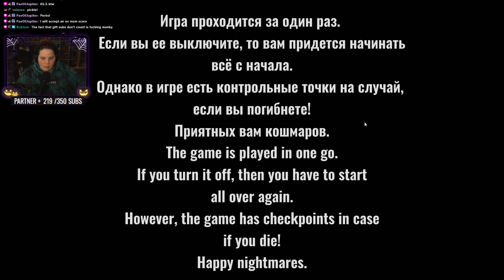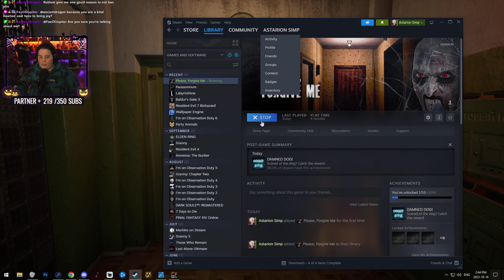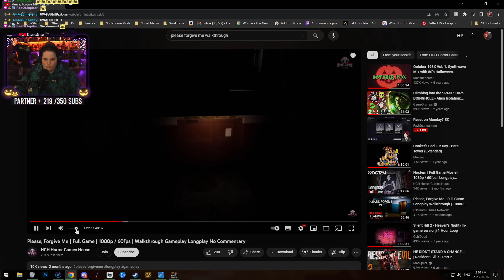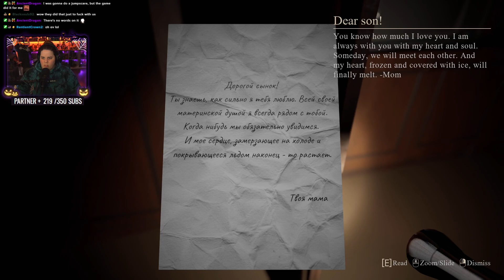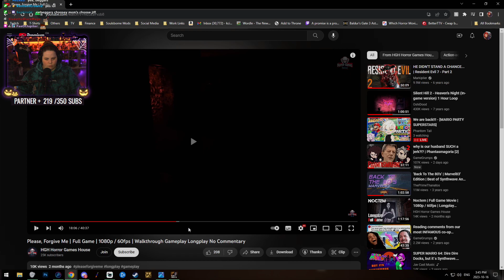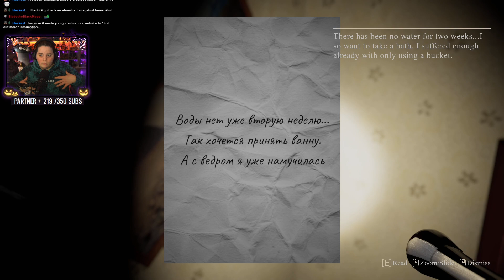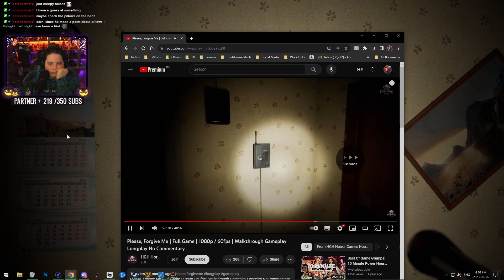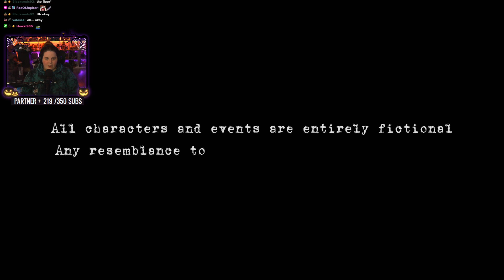Comedy Gold • Evraee Plays Please, Forgive Me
Playthrough of Please, Forgive Me (PC)!